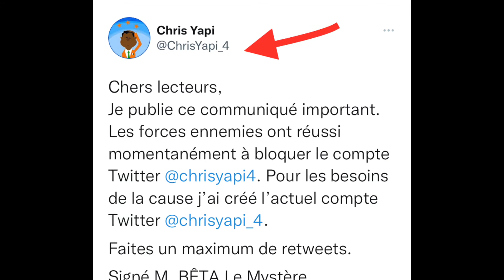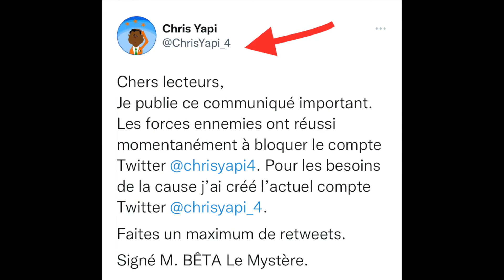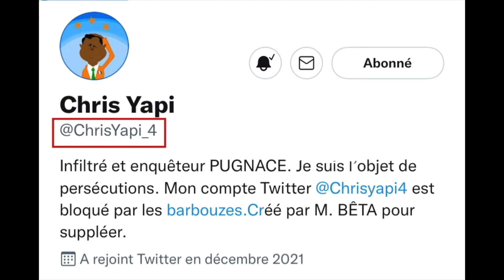🚨NOUVEAU COMPTE TWITTER DE CHRIS YAPI @ChrisYapi_4🚨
COMMUNIQUÉ URGENT DE M. BÊTA.

LE COMPTE TWITTER @ChrisYapi4 DE CHRIS YAPI BLOQUÉ.
Comme il fallait s’y attendre, les barbouzes et autres ennemis de la vérité ont réussi à bloquer les nouveaux abonnements au compte Twitter de CHRIS YAPI et pire, ils ont réussi à bloquer l’accès à son compte. Il est désormais impossible de publier sur son compte Twitter @ChrisYapi4. En attendant qu’il se rétablisse et prenne les choses en main. J’ai procédé à la création d’un nouveau compte Twitter @ChrisYapi_4 par lequel je vais continuer à relayer ses publications et à mener la bataille pour la démocratisation de l’Afrique. Les forces du mal ne vaincront pas.

M. BÊTA Le Mystère.